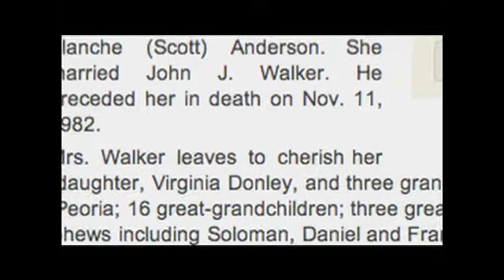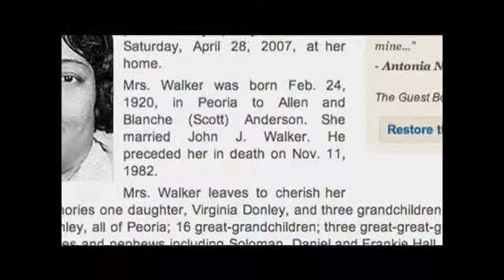CPT12 - American Graduate - Jessie Jordan III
Colorado Public Television invited Denver-area teens to participate in a three-day digital storytelling workshop. The stories they developed were extraordinary. This project is part of CPT12's involvement in American Graduate: Let's Make it Happen, a nationwide effort to fight the dropout crisis.